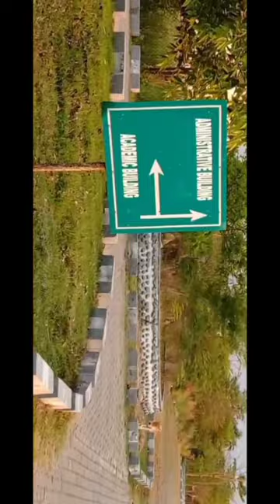Golaghat Engineering College Campus